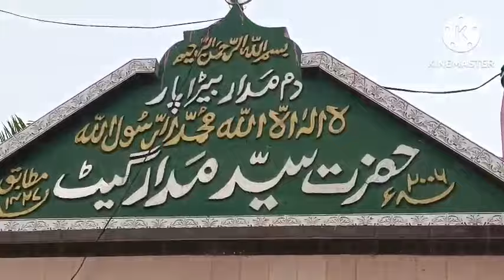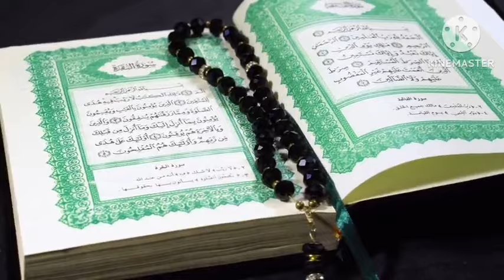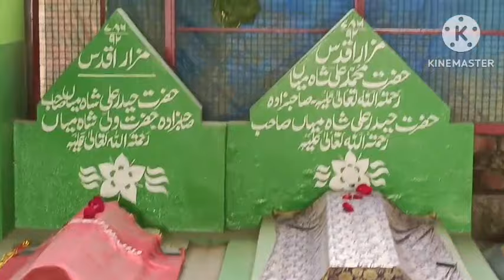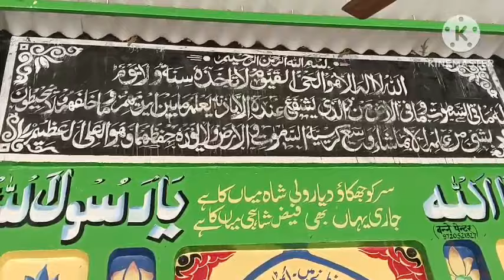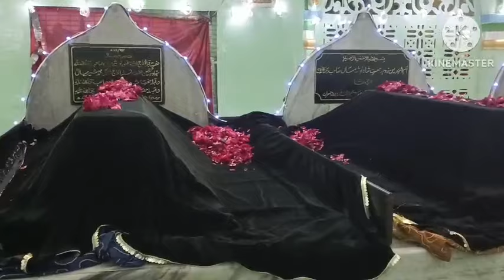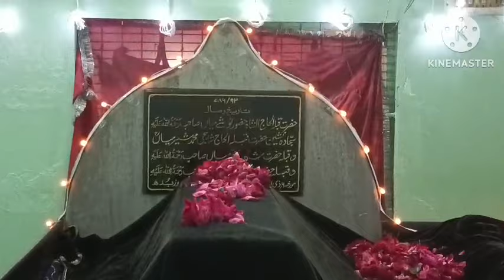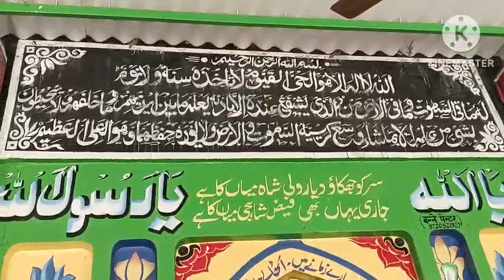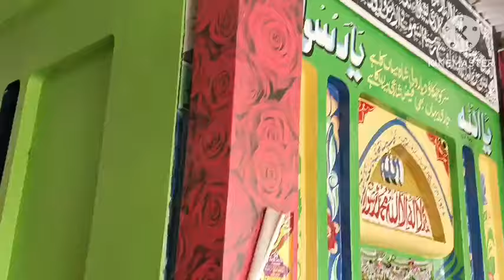naujawan ki jimmedari kya hai By Sayyed aminul Qadri